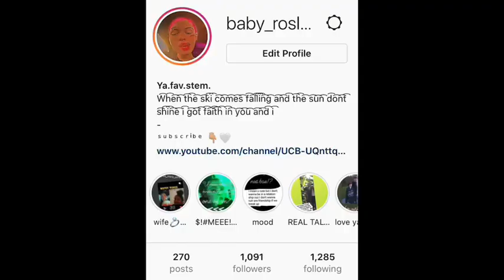ME && the LEOPARD GECKO 🦎 (ON FT WITH BAE) ||| LIFEWITHROSLYN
YALL GET ME TO 1,100 PLEASEE🥺

♡ IM DOING MY Q&A SOON JUST GIVE ME TIME I HAVENT BEEN FEELING GOOD, AND I BEEN BUSY, IT MIGHT COME 2MORRO , TUESDAY OR SATURDAY ! ♡

( I DON’T OWN COPY RIGHTS TO THIS SONG )